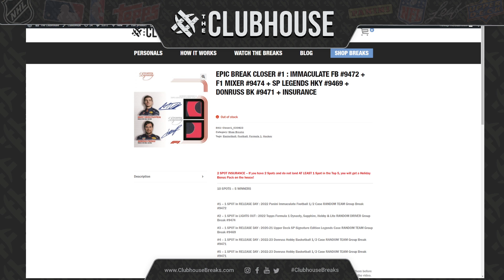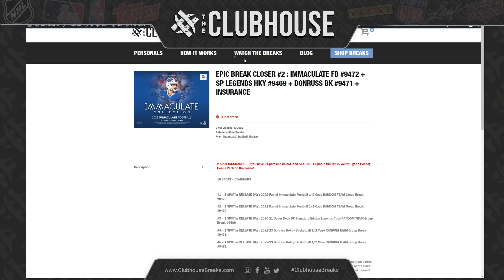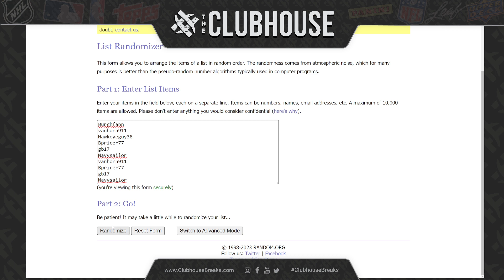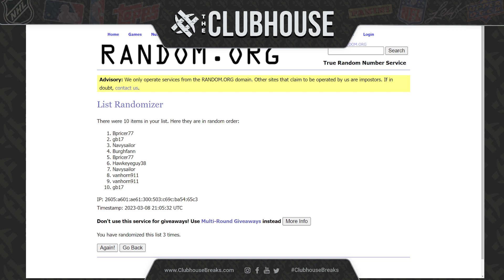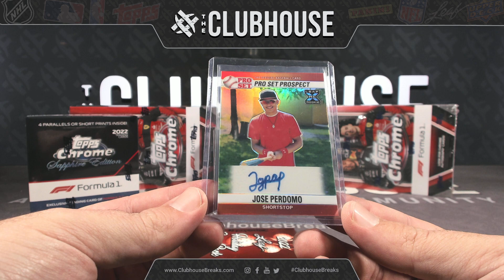EPIC CLOSERS #1-3 : Immaculate FB #9472 + F1 Mixer #9474 + SP Legends Hky #9469 + Donruss BK #9471